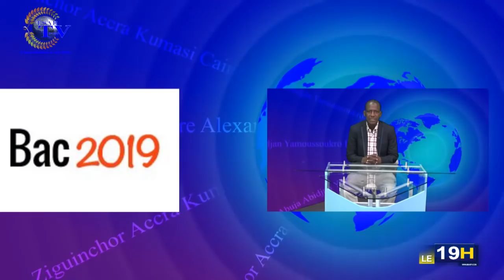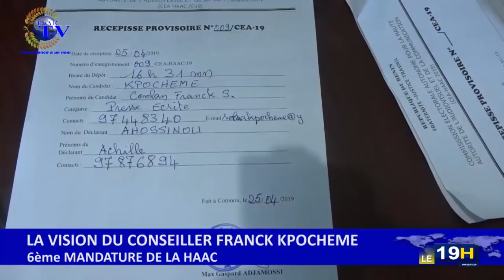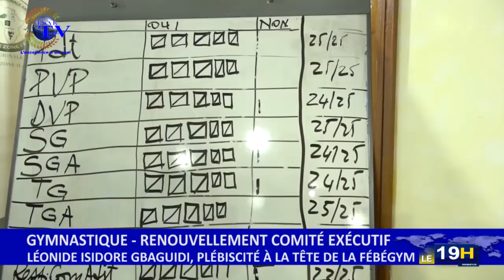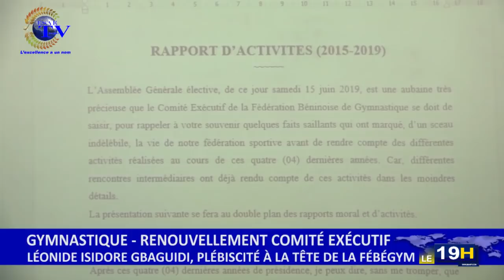JT ESAETV DU 18 JUIN 2019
Vous suivez la grande édition du journal télévisé de ce MARDI 18 JUIN 2019

Présentation Carles KITOME

Red chef : Nadège Djihouan

Grandes lignes

Justice: Le procureur de la République annonce des mesures coercitives contre l'ex président Thomas Boni Yayi.

Société : Femmes et Pouvoir, Marie Elise Gbedo. En parle.

Médias: Franck KPOCHEME à la HAAC, A quoi s'attendre ?